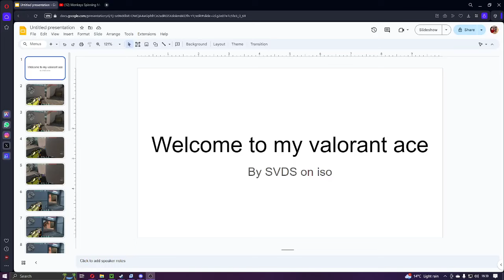My ace on split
look at my ace !